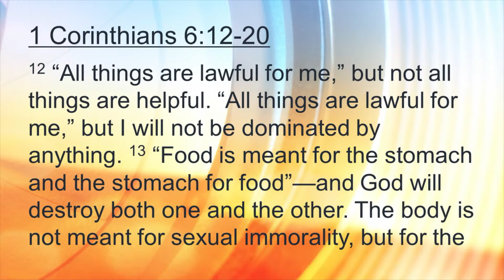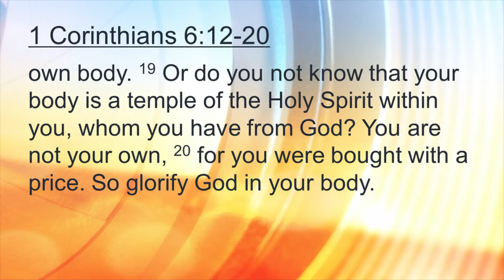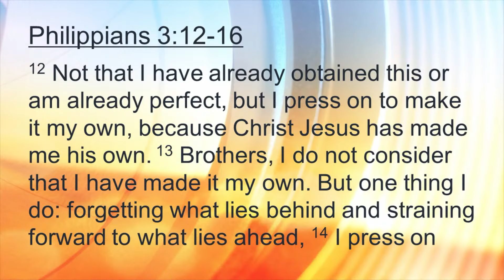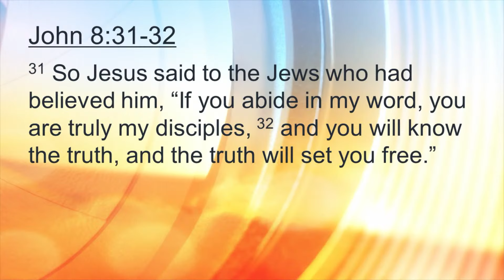May 12, 2024 | Integrity: ALL